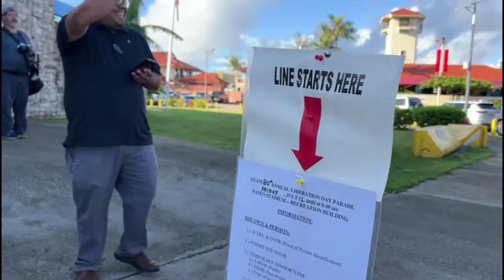Crowd rushes to get Liberation Parade permits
About 100 spots have been designated for people to set up along the parade route on Liberation Day. it's expected to be quite the celebration as we again did not have a parade last year due to Typhoon Mawar.  KUAM spoke with applicants, as dozens lined-up overnight to secure their spots.